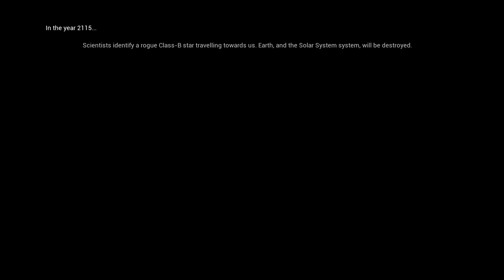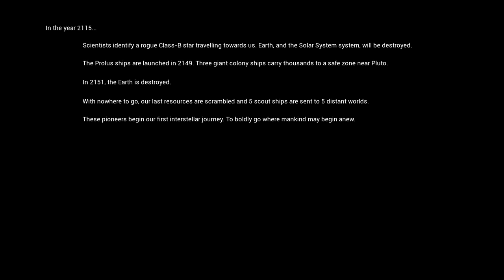The Solus Project | Part 1 | AWAKENING!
The Solus Project Early Access Single Player Gameplay is available in 1080p60FPS

WHAT IS THE SOLUS PROJECT?

A single player exploration and survival experience, played in first person and developed in Unreal Engine 4. Set on a mysterious and seemingly uninhabited alien planet.

Survive through exploration. Unlock the depths of the uncharted planet, and the secrets buried deep below. Delve into huge cave systems and tombs and uncover over 200 secrets.

Atmosphere rich environment that is fully dynamic. A day and night cycle and a dynamic weather system that calculates temperature/humidity/wind. Ocean tides. Plants respond to the climate. Storms form. Earthquakes happen.

Survive the extreme climate, tornadoes, storms, meteors, lightning, and not least the dark secrets burried beneath the surface.

ABOUT THE DEVS!

The Solus Project is the brainchild of Sjoerd "Hourences" De Jong. As a one-man army he crafted the vision for the game and a large part of the game's looks. Sjoerd has over 13 years of experience in the industry and has worked for a range of large and small studios such as Starbreeze, Epic Games, Guerrilla Games, Digital Extremes, and many more.

The game has been in production since July 2013, and has a team of 5 to 10 people working on it.

Teotl is a small indie studio that was founded in 2010 and is located in Sweden.

The studio focuses on creating high quality and immersive single player experiences.

Grip Digital is a privately owned developer and publisher of games for consoles and high-end portable devices, based in Prague, Czech Republic.